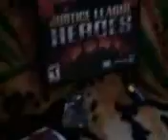XZAPPERGAMER'S game room video 2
Today is XZAPPERGAMERS birthday